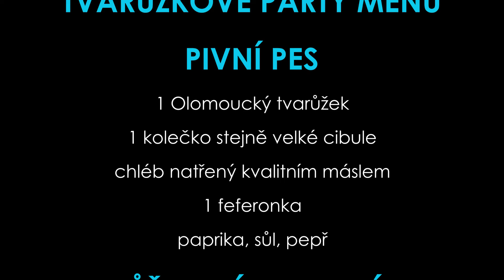Tvarůžkové párty menu Pavla Nováka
Tvarůžky, syrečky, tvargle a dalších mnoho názvů naší tradiční krajové pochutiny z Loštic. Olomoucké tvarůžky jsou jedním z nejzdravějších nízkotučných sýrů. Na vaší párty by neměly chybět. Určitě po nich dostanete tu správnou žízeň. Nebojte se jejich zápachu. On to ani zápach není, spíše specifická vůně. Tvarůžky můžeme upravovat za studena, za tepla, na sladko. Dnes vám ukážu pár jednoduchých a rychlých receptů.
Neoměřuji, nevážím, o to více chutnám. vařím rád, barevně a zábavně.

Poděkování: disk.cz, diskmultimedia za skvělou techniku RODE,
Chcete mít doma RODE Wireless Go - bezdrátový záznamový systém audio a chcete ho mít za skvělou cenu? Objednávejte na a do poznámky uveďte slevový kód.
• Sleva: 10%
• Platí při objednávce na shop.disk.cz
• Slevový kód: „pavelnovak“ (přesně takhle malými písmeny)